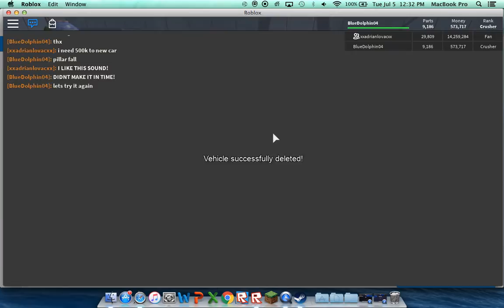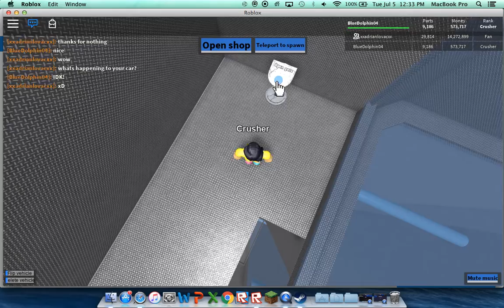Roblox: Car Crusher (Suggest game)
Suggest Game By: XBoxCarsForza

This game was very fun, thank you XBoxCarsForza for suggesting this amazing game! Be sure to try this game out!